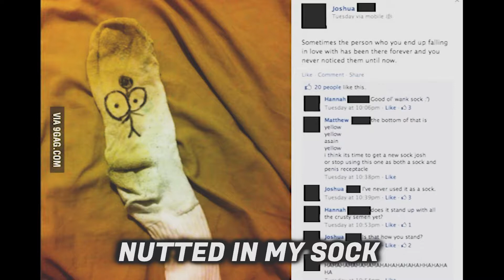In New York I Milly Rock Nutted In My Sock